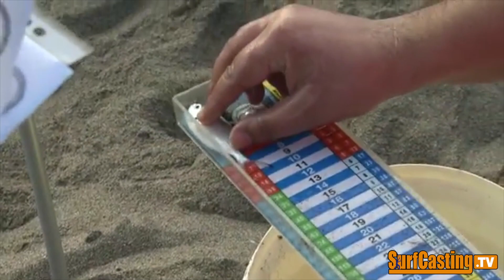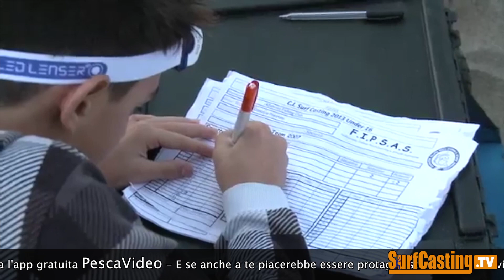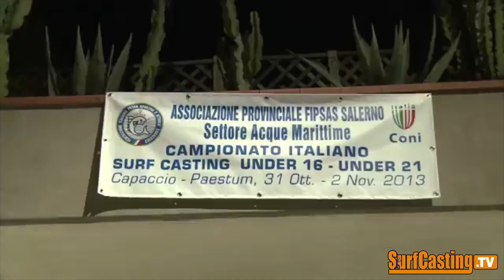SurfCasting U16 - U21 2013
Video delle gare di pesca dei campionati italiani giovanili di surf casting FIPSAS. Anno 2013. Video a cura di Assunta Furnaro (canale Engaron).
Acquista CANNE E MULINELLI IN OFFERTA SU (NEGOZIO DI PESCA 100% AFFIDABILE SPEDIZIONE SEMPRE GRATUITA in tutta ITALIA).
Servizi utili:
MERCHANDISING SURFCASTING TV & PESCA TV:
🐟🐟🐟🐟🐟 SurfCasting TV è la COMMUNITY di tutti gli appassionati di pesca dalla spiaggia. Fa parte del grande gruppo @PescaTV (registered) che è la ITALIAN FISHING COMMUNITY che ritrovi su
e che è composta anche dagli altri siti web delle tecniche di pesca:
: il canale italiano della pesca in mare DALLA BARCA.